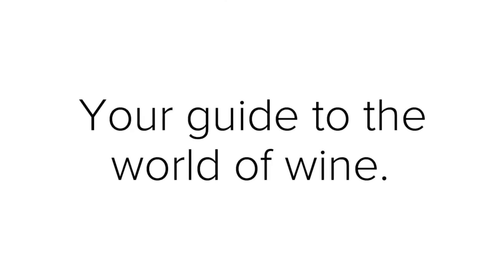Mother's Day: Give Her Something That Sparkles!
A sparkling wine to celebrate Mothers' Day.  In this video, I discuss why a Prosecco from Italy is sure to be a crowd--and Mom--pleaser.
Wines featured in this episode:

1.  Cantinae di Clara Carpenè Clara C Extra Dry Fiore di Prosecco Feminine Organic . Italy.  Price Range $20+.  Purchased at The Italian Store.  Suggested serving temperature: 41-45F.  Suggested food pairings: Appetizers, salads, seafood, and brunch fare.

Follow this link to see all of the great wines from this winery

Intro/Outro Photos (pixabay):
Corks  by Elisha Terada
Grapes by congerdesign
Happiness in Two Glasses by Elle Hughes
White Wine Bottles by Daniel Wanke
Wine with Sprinkler by Skitterphoto
Vineyard in Tuscany by alohamalakhov

Intro and Outro created on Adobe Spark
Logo Creation courtesy of UCraft, ucraft.com